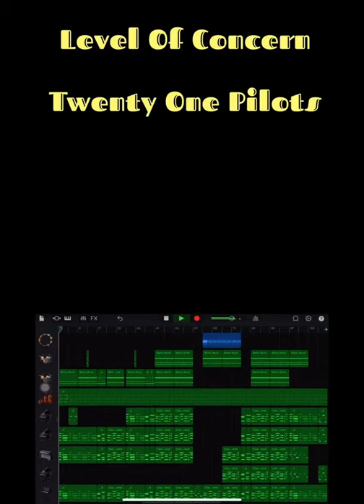Level Of Concern - Twenty One Pilots Piano and GarageBand Cover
OMG! Music

Love ❤️ y’all !!
OMG! Music
Lyric
Panic on the brain, world has gone insane
Things are starting to get heavy, mm
I can't help but think I haven't felt this way
Since I asked you to go steady
Wonderin', would you be, my little quarantine?
Or is this the way it ends?
'Cause I told you my level of concern
But you walked by like you never heard
And you could bring down my level of concern
Just need you to tell me we're alright, tell me we're okay
Panic on the brain, Michael's gone insane
Julie starts to make me nervous
I don't really care what they would say
I'm asking you to stay
My bunker underneath the surface
Just need you to tell me we're alright, tell me we're okay, yeah
Tell me we're alright, tell me we're okay, yeah
Tell me we're alright, tell me we're okay
Bring down my level of concern
You could bring down my level of concern
I need you to tell me we're alright, tell me we're okay
Need you to tell me we're alright, tell me we're okay
In a world, where you could just lie to me
And I'd be okay, we'll be okay
(My level of concern) we're gonna be okay